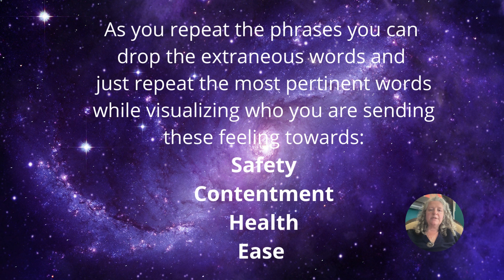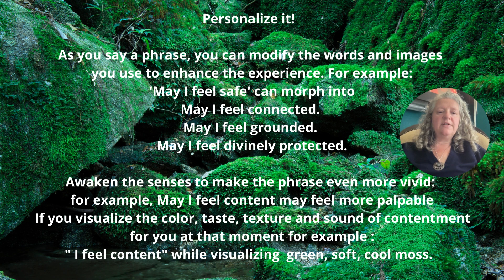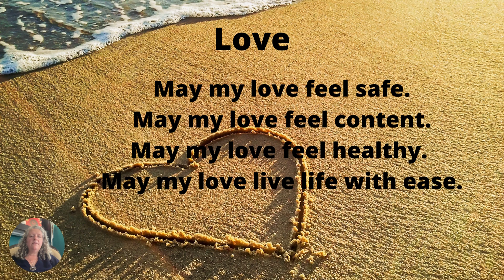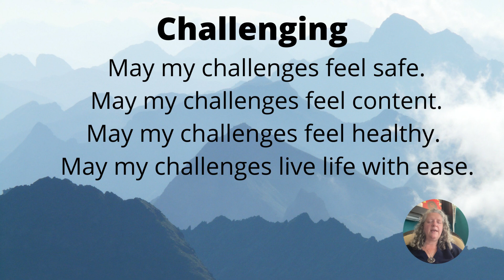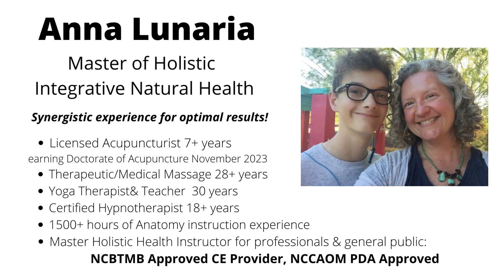Loving Kindness Metta Meditation